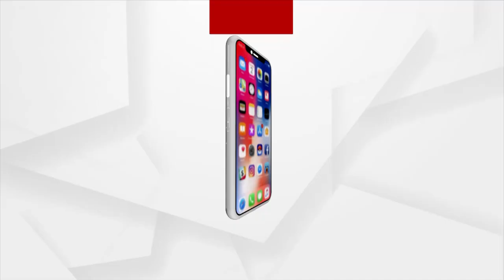Meeting For Bhuasuni Dumping Yard Issues Remains Unresolved